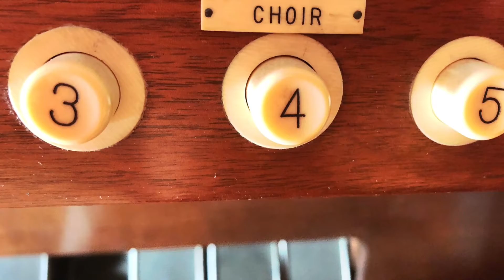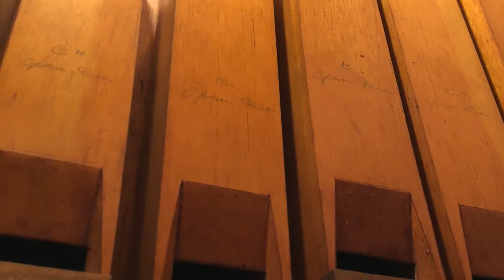Modal Toccata - by Stan Stewart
Stan Stewart's first pipe organ release on all major platforms from BandCamp to Apple Music.

Stan says, "I took part in a jazz-rock fusion experiment that improvised a number of themes that inspired this piece. The pipe organ seems like an ideal instrument to convey this mixture of styles. In this version, I've improvised a brand new cadenza (sort of the "C" part of the piece as you're listening along) that I think works really well."

Organ sound libraries and VIs in order of how much they are featured:
1. Samplephonics (free Leeds Pipe Organ
2. SonicCouture (All Saints Organ
3. Best Service (Organum Venezia
4. SoundIron (Lakeside and Alpha)
5. Other opensource sample sets that I "tuned up" myself.

cover photo by Michael Jasmund